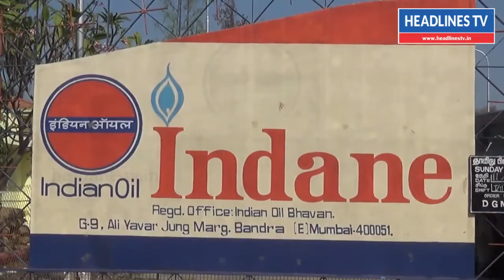தொடரும் டேங்கர் லார்ரி உரிமையாளர்களின் போராட்டம்!